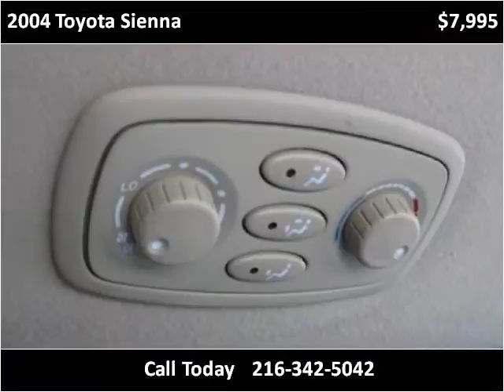2004 Toyota Sienna Used Cars Cleveland OH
This 2004 Toyota Sienna is available from Logic Auto Sales.